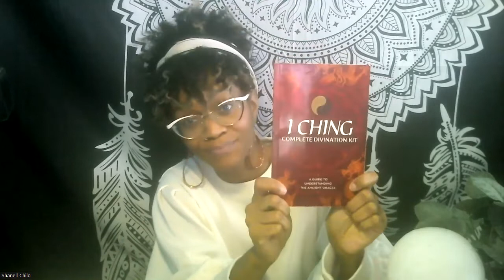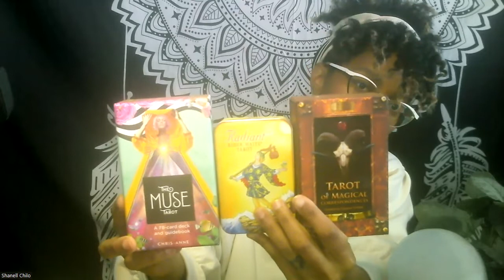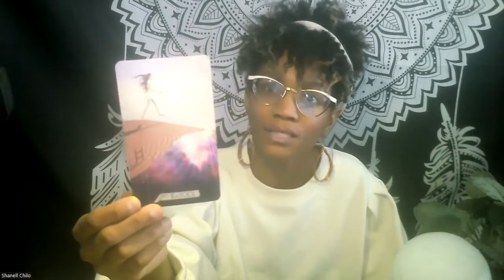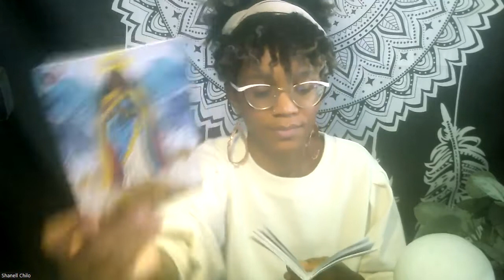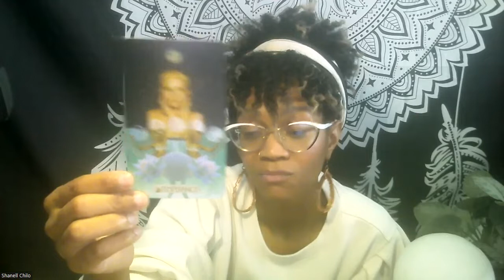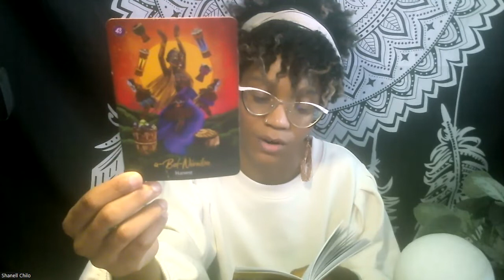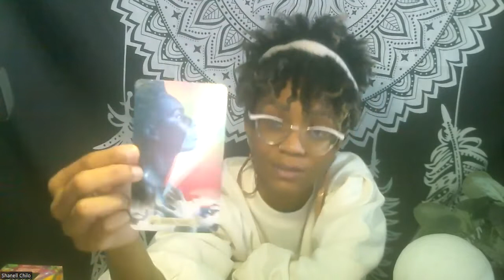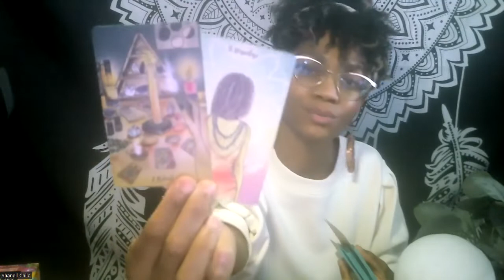Solar Eclipse - Scorpio New Moon: Human Design, I Ching: Tarot Pick -A- Card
Hi everyone,
This New Moon energy is bringing pivotal new beginnings for us. There are somethings to still tend to for some and others are having the benefit of enjoying what's come from time well spent.
I talk a bit about how Huan Design plays a role in this phase for us and share a bit on I Ching as is correlates to this as well.
I hope that these messages bless you greatly.

Timestamps:
Moon Talk: :48
Human Design: 7:22
I Ching: 18:00
Choices: 23:15
Pile 1: 24:17
Pile 2: 49:10
Pile 3: 1:13:14

Decks Used:
Mermaids & Dolphins
Fairy Wisdom Oracle
Moonology Oracle